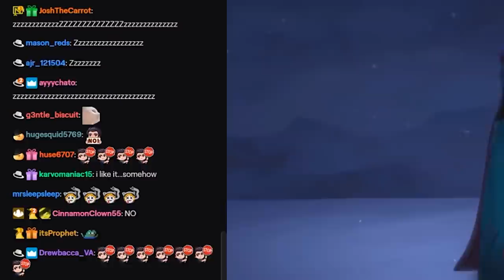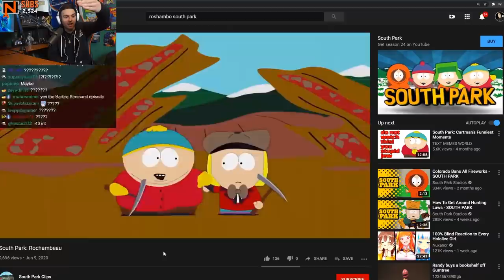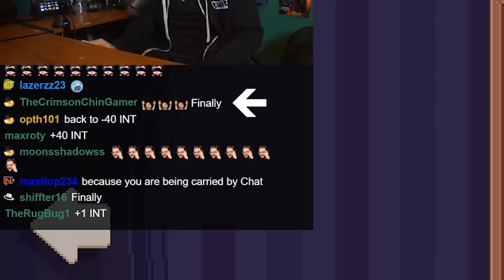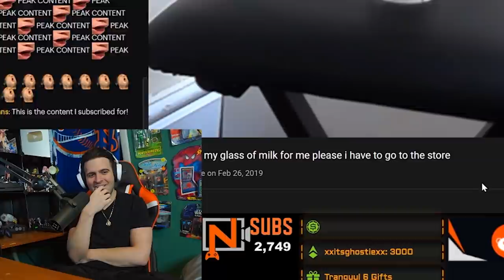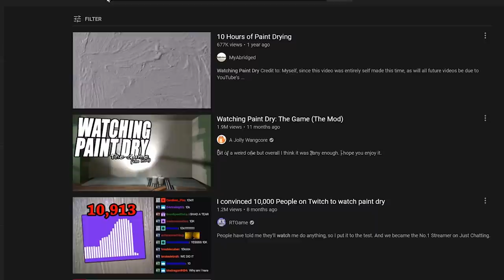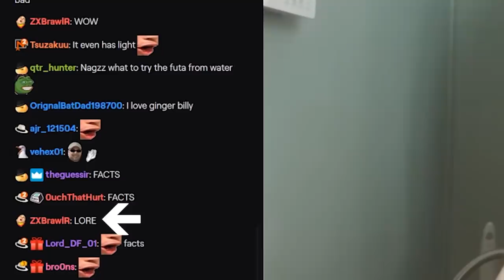Watching Paint Dry With A Live Chat | Nagzz and Chat Reactions